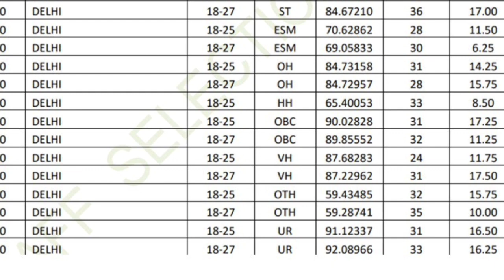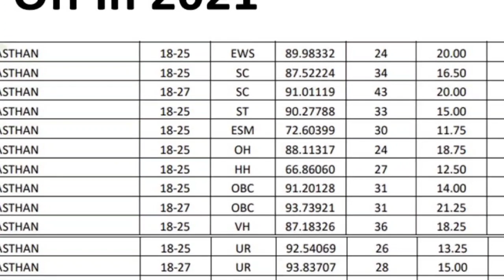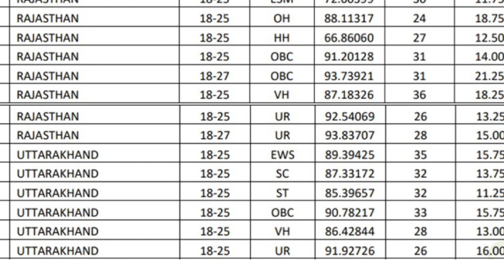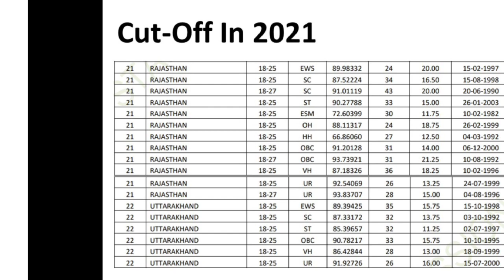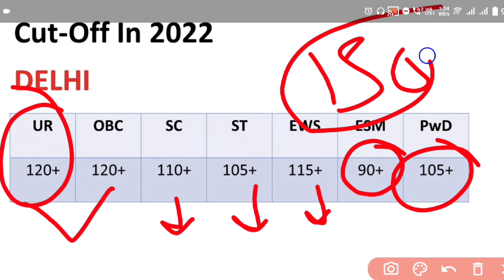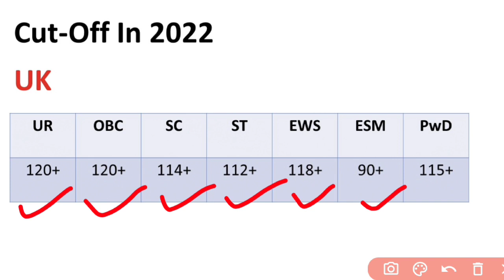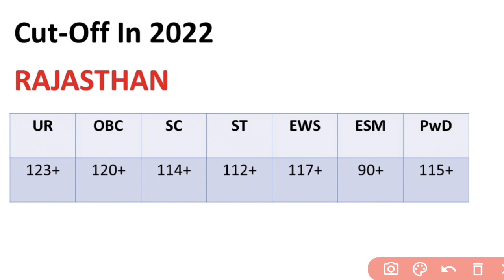SSC MTS STATE WISE CUTOFF 2022-23||SSC MTS DELHI/RAJASTHAN/UTTARAKHAND CUT OFF||SSC MTS SAFE SCORE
SSC MTS CUT-OFF 2022-23,
SSC MTS DELHI/RAJASTHAN/UTTARAKHAND CUT OFF,
SSC MTS SAFE SCORE STATE WISE 2023,
ssc mts cut off 2022 category wise and state wise,